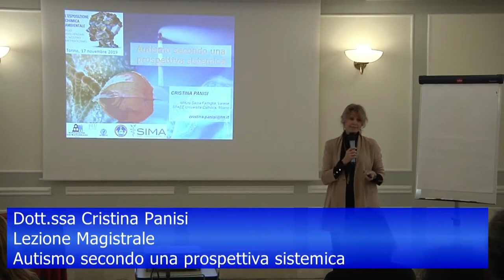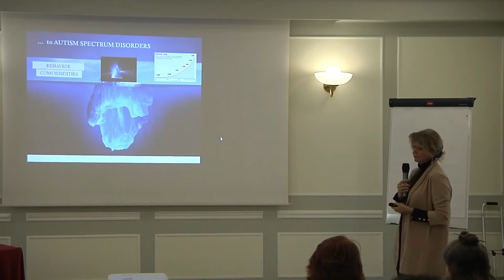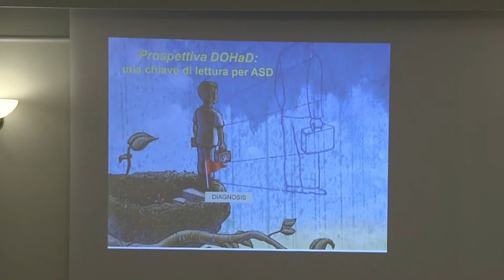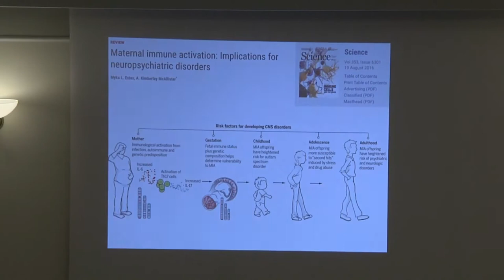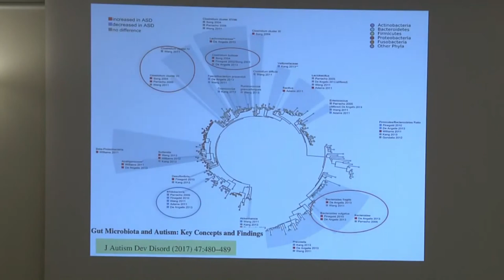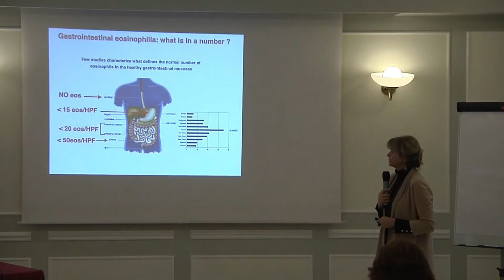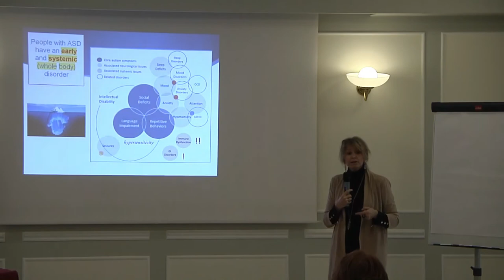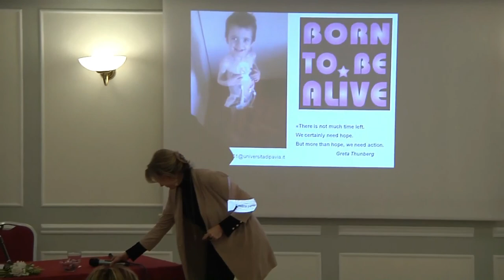Domenica 17 novembre 2019 - Dr.ssa Cristina Parisi, autismo secondo la prospettiva sistemica